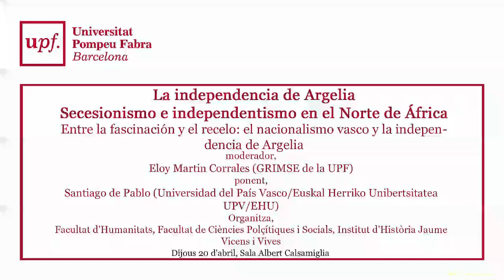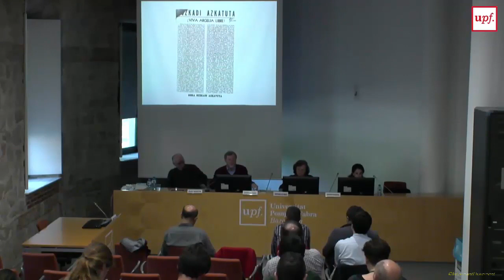La independencia de Argelia.Secesionismo e independentismo en Norte África. (II). Cat 20 abril 2017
La independencia de Argelia. Secesionismo e independentismo en el Norte de África. (II). Catalunya Dijous 20 d'abril 2017

Entre la fascinación y el recelo: el nacionalismo vasco y la independencia de Argelia
Santiago de Pablo (Universidad del País Vasco/Euskal Herriko Unibertsitatea UPV/EHU)

Dijous 20 d'abril 2017